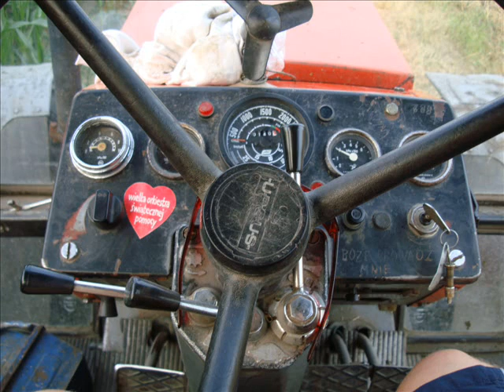Jęczmień 2009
mp3...Inna-Love